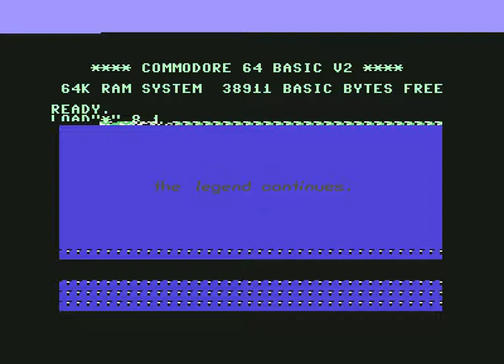elite intro ! Commodore 64 (C64)